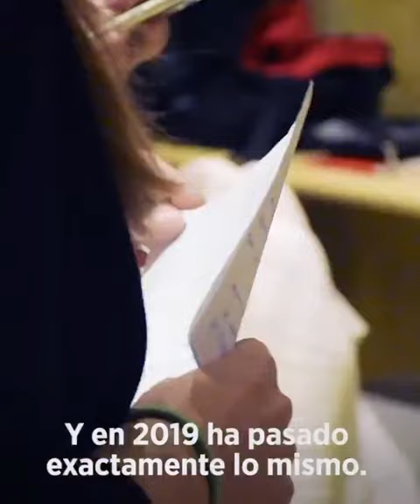Vota un Gobierno contigo, vota Unidas Podemos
¡Adelante, un esfuerzo más!

El 10N vota un Gobierno contigo, vota Unidas Podemos.